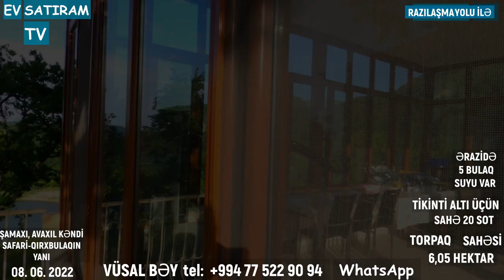👉ŞAMAXIDA, 🌄TƏBİƏTİN QOYNUNDA, 🏞️ƏSL CƏNNƏT KİMİ OLAN BU MƏKAN - SATILIR/ EV SATIRAM TV👍